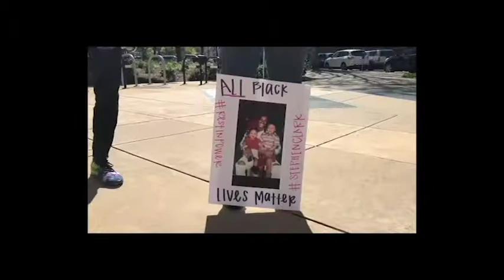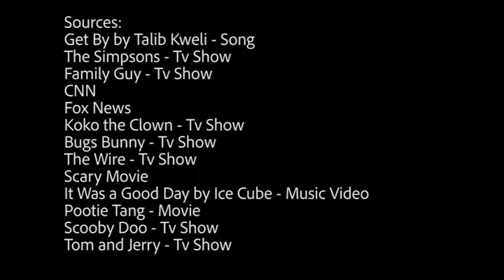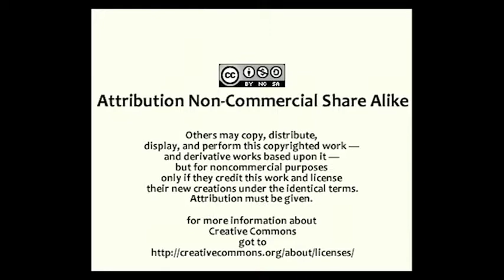FoxMashupSMPCS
This was a video that I made for a class at St. Joseph's University. The video is a commentary on the treatment and the struggles of African Americans in the United States. Since this is for class it falls under the Fair Use Guidelines and within the exemptions to DMCA Section 1201 rules announced by the Library of Congress on July 26, 2010.I used Premiere Pro to put the whole thing together and here is a link to my class that it is